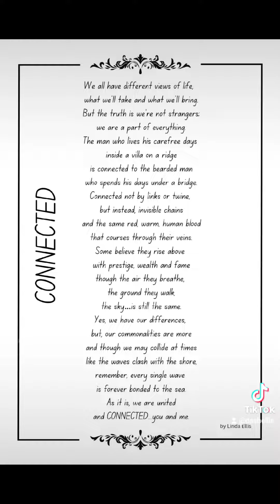Connected by Linda Ellis